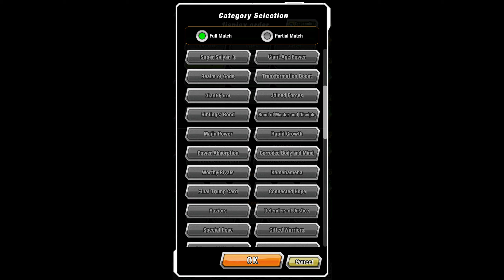Porunga 6 Star Dragonball - Fight Alongside Warriors sporting the same Color - Dokkan Battle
Clear a Stage with a Team made up of characters from the same Type.